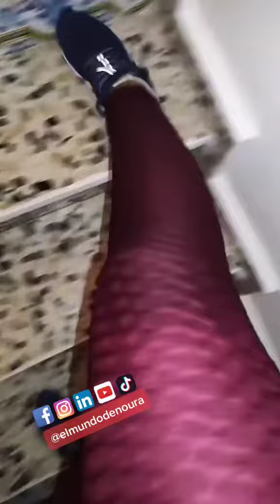أعشق التحدي 💪والاعداء سبب نجاحي🤝قصتي باختصار 💝